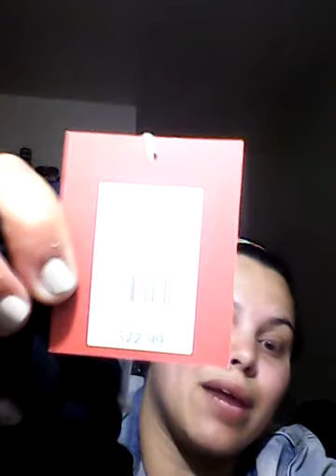GOOD WILL HAUL VERY SMALL